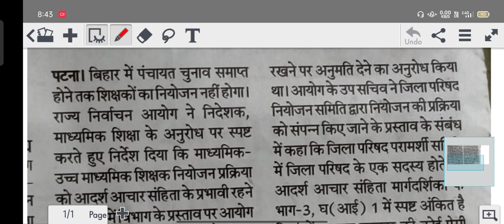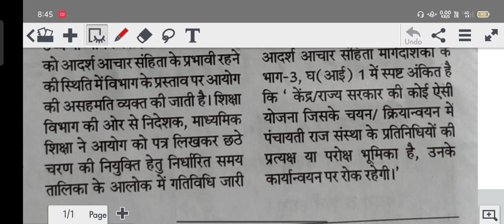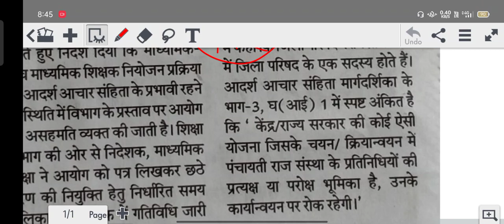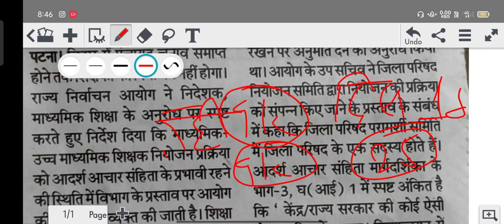bihar shikshak niyojan latest news today!bihar shikshak niyojan joining letter!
1. normalisation मे marks बढ़ेगा या घटेगा?